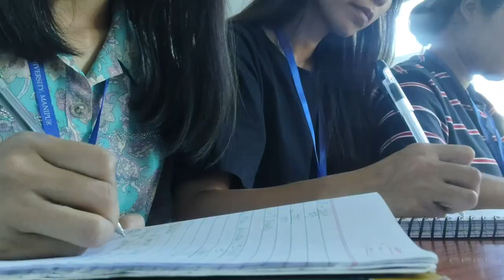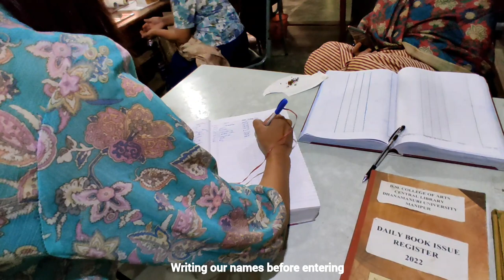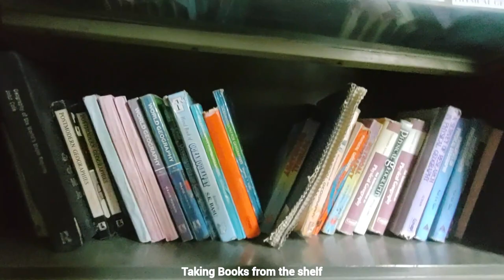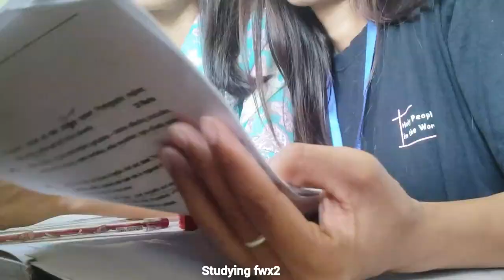A DAY IN OUR LIFE AT UNI | Dhanamanjuri University | classroom tour, studying in library 📚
Welcome to a day in our life at Dhanamanjuri University Imphal!!
This is the first video we make together we hope you enjoy and there are many more to come.